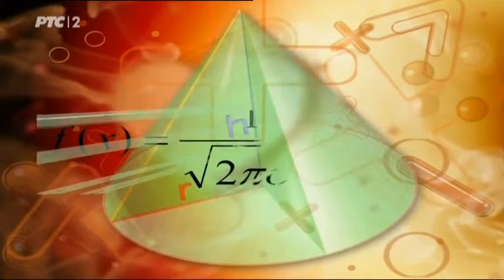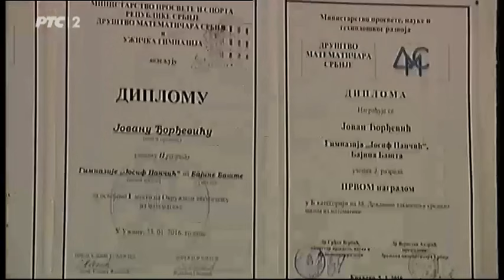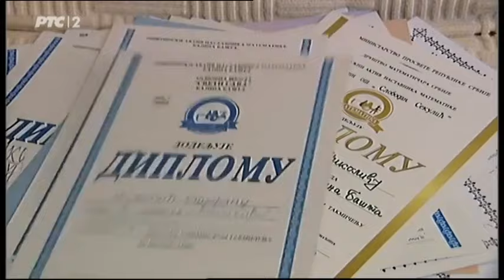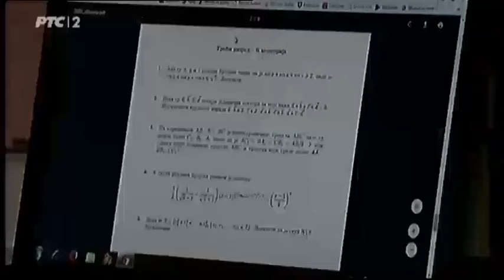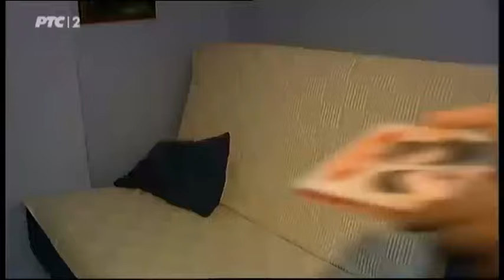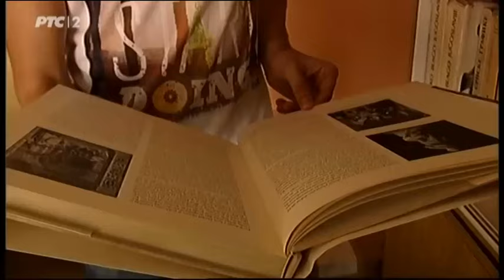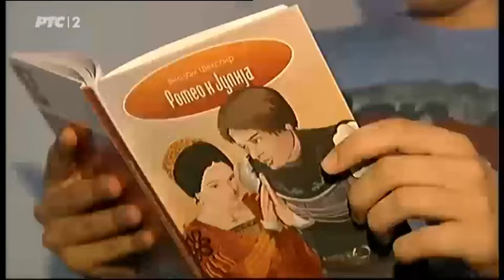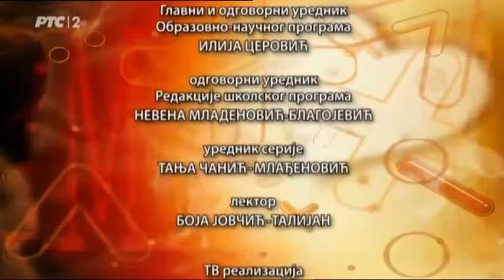Matematika u srcu: Bajina Bašta (Stefan Nikolić, Jovan Đorđević)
Serija Matematika u srcu ovog puta je snimana u Gimnaziji ­Josif Pančić­ u Bajinoj Bašti.

U emisiji su se predstavila dva izuzetna matematička talenta, Stefan Nikolić i Jovan Đorđević. Njima rešavanje zadataka iz matematike predstavlja pravo zadovoljstvo. Kažu da su takmičenja pravi izazov za njih i da tako najbolje mogu da odmere svoje znanje. Iako imaju previše obaveza, stignu i da se druže sa svojim vršnjacima, da se bave sportom i da putuju.

Urednik: Tanja Čanić-Mlađenović